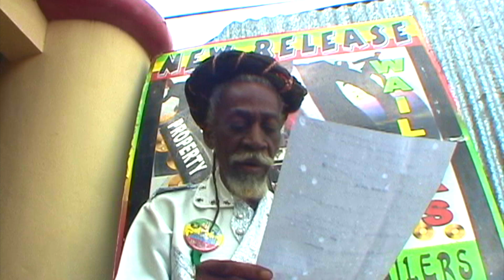Bunny Wailer - Medley 166 - Bob Marley & The Wailers - EBC STUDIO binghi Mix - Jamaica Live concert